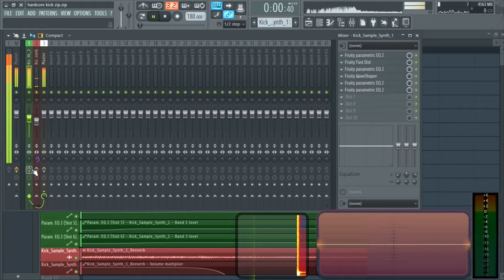How to Make Hardcore/Uptempo Kick Fl Studio Stock Plugin[ Free Proyect FLP Download #1 ]